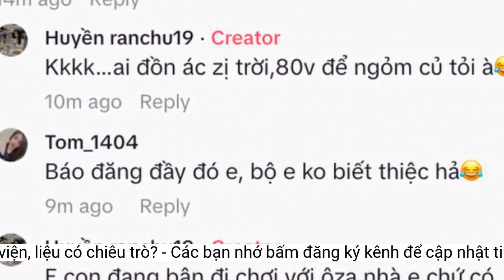Chu Thanh Huyền liên tục 'quay xe' chuyện vào viện, liệu có chiêu trò?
Những tưởng Chu Thanh Huyền đang nhập viện vì lùm xùm, tuy nhiên bản thân cô đã lên tiếng đó là tin đồn, cũng từ đây netizen cho rằng cô nàng đang cố tạo ra chiêu trò để nổi tiếng? Sau đó trên trang cá nhân của cô lại xuất hiện livestream đang nằm viện với vẻ mặt tiều tụy. Ảnh cắt ra từ clip
Thời gian gần đây, các thông tin liên quan đến Chu Thanh Huyền - người yêu cầu thủ Quang Hải được cư dân mạng quan tâm.
Đặc biệt ở phần bình, đích thân Chu Thanh Huyền cũng trả lời bình luận về thông tin sức khỏe gần đây. Khi có người hỏi thăm chuyện uống 80 viên thuốc ngủ và phải nhập viện, cô khẳng định đây là tin đồn và đang đi chơi với Quang Hải.
Tài khoản M.H bình luận: "Rõ ràng trên trang cá nhân chia sẻ clip đang nằm viện nhưng lại phủ nhận, không coi cư dân mạng ra gì. Có lẽ đang cố tạo ra chiêu trò để nổi tiếng đây mà".
Liên tiếp phủ nhận chuyện nằm viện giữa loạt clip đã được chia sẻ lên MXH, cư dân mạng cho rằng Chu Thanh Huyền đang cố tạo ra chiêu trò để nổi tiếng.
 Hình ảnh mới nhất được đăng tải trên kênh của Chu Thanh Huyền.
Những đoạn clip ở hai hoàn cảnh khác nhau liên tục bị xóa và thay thế trên trang cá nhân của Chu Thanh Huyền khiến netizen quay như chong chóng vì cùng là tài khoản chính chủ lại đăng tải 2 nội dung khác nhau.
Đến tối ngày 7/7, một người thân đã sử dụng tài khoản của Chu Thanh Huyền để livestream, chia sẻ hình ảnh cô nằm trên giường bệnh. Trên sóng trực tiếp, bạn gái Quang Hải lộ diện với gương mặt xanh xao, thân hình gầy gò hơn trước.
Mới đây nhất, sau những lùm xùm bị tố cáo chuyện không hay trong quá khứ, trên MXH bất ngờ xuất hiện hình ảnh bạn gái Quang Hải nằm viện trong tình trạng nguy kịch.
TikTok của Chu Thanh Huyền lại khẳng định việc cô uống thuốc ngủ là đồn ác ý, và khoe đang bận đi chơi với "ông già". Ảnh chụp màn hình
Tuy nhiên vào thời điểm cùng ngày, Chu Thanh Huyền lại bất ngờ đăng tải clip mới trên các nền tảng MXH. Trong clip này, cô nàng chơi đùa cùng một em bé, là con của người thân. Tuy nhiên, ít giờ sau đó, clip không còn tồn tại trên trang cá nhân của nàng hot girll.
Hình ảnh Chu Thanh Huyền nằm viện sau lùm xùm. Ảnh: Gia Hân
“Ai đồn ác vậy? Độc mồm độc miệng quá à. Em còn đang bận đi chơi với ông già (tức là Quang Hải) nhà em chứ có thời gian đâu ạ” - Chu Thanh Huyền nói.
Đồng tình với ý kiến trên, một tài khoản có tên Y.H cũng bày tỏ: "Nếu đây chỉ là chiêu trò để nổi tiếng thì thực sự cạn lời với cô gái này, bị "ném đá" như vậy vẫn chưa đủ hay sao?"
Trước đó, Chu Thanh Huyền vướng vào ồn ào "quỵt tiền", bị đồn là "sugar baby". Nàng WAGs cũng đã lên tiếng phủ nhận bằng một clip được đăng lên trang cá nhân. Tuy nhiên clip đã bị "bay màu" sau ít phút vì chính sách cộng đồng của nền tảng.